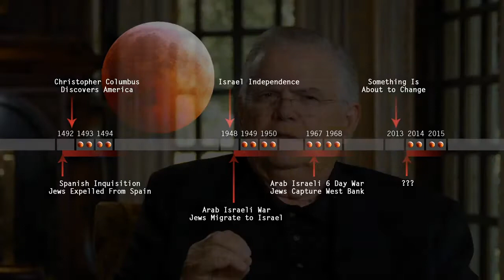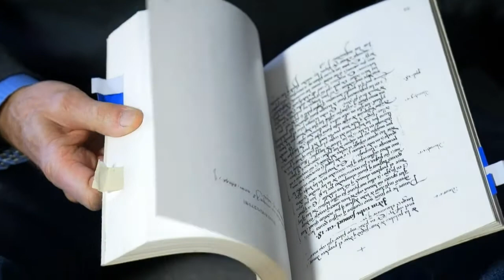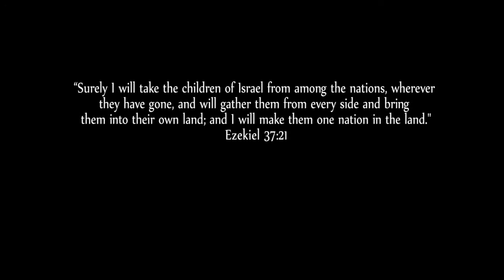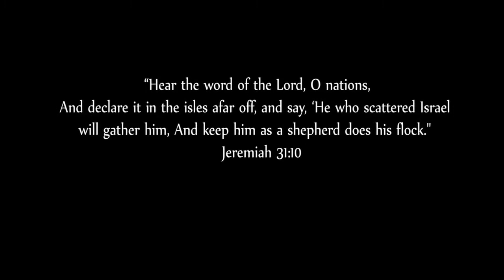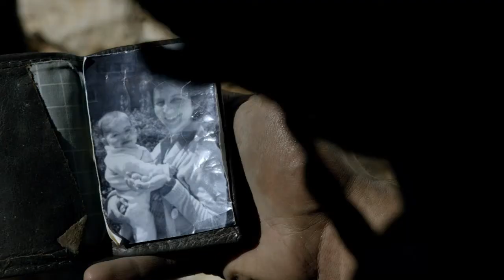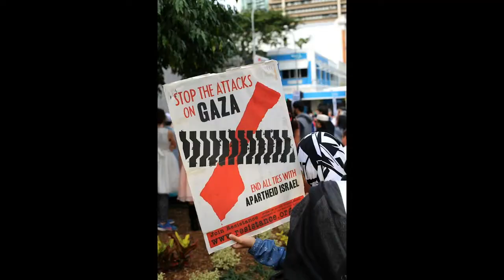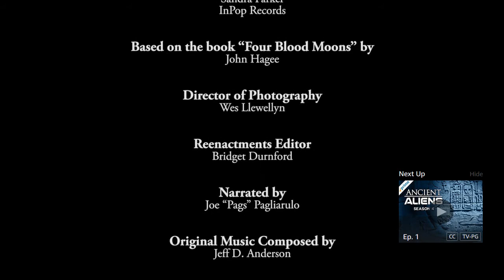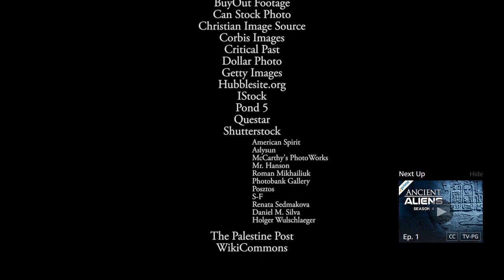Four Blood Moons 2015